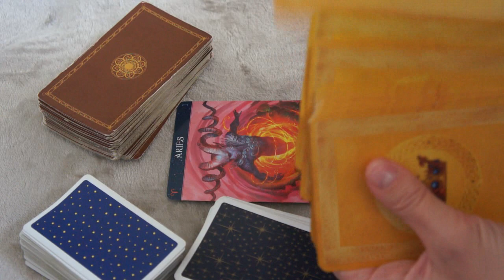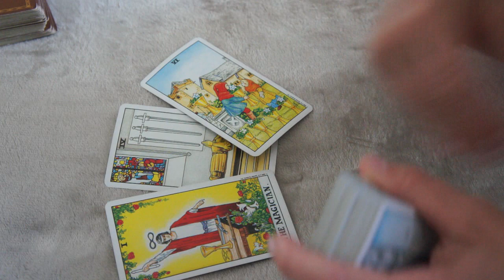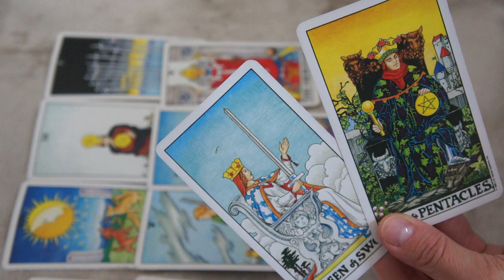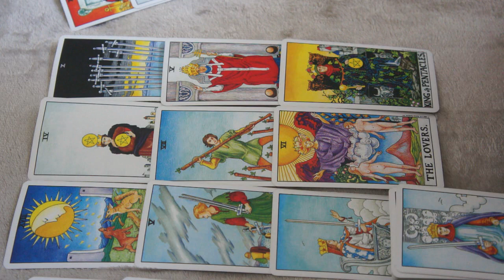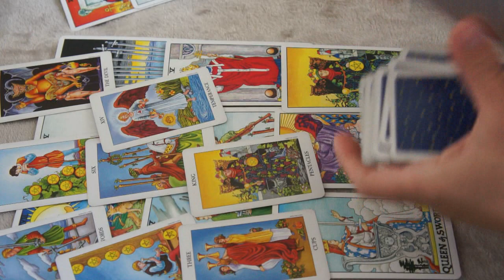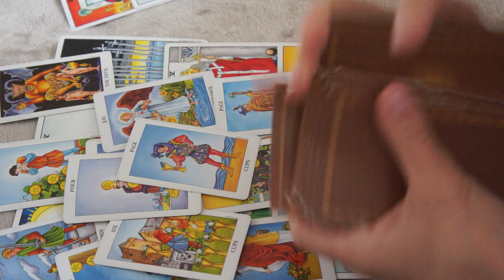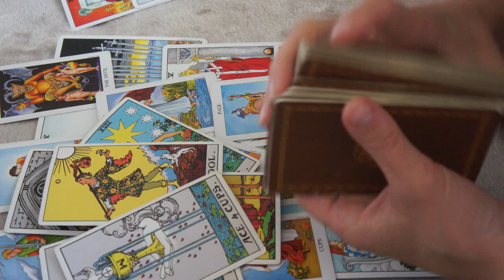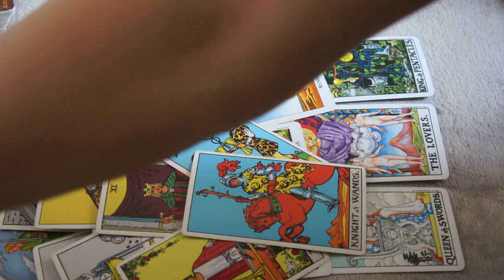SEPTEMBER 2019♈️ ARIES * LOVE AND INTIMACY IS MISSING *